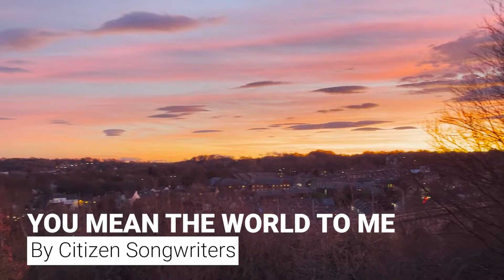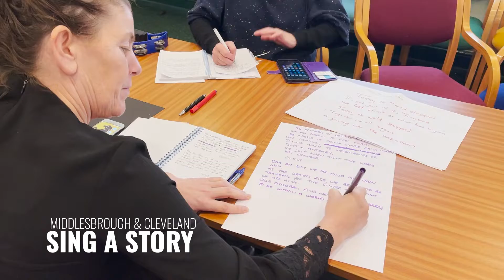You Mean The World to Me